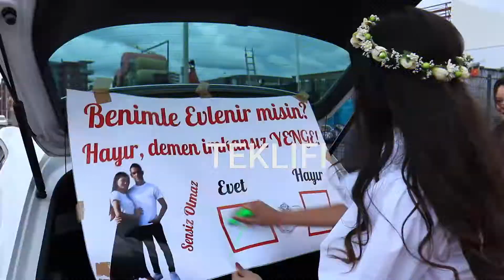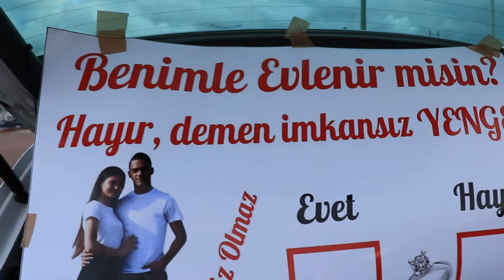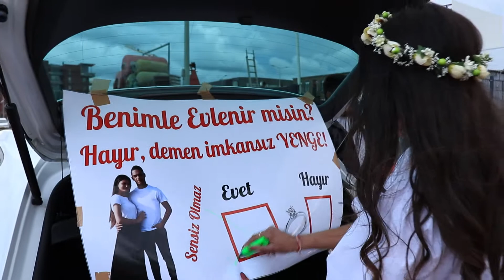supriz evlenme teklifi aksel i mimi